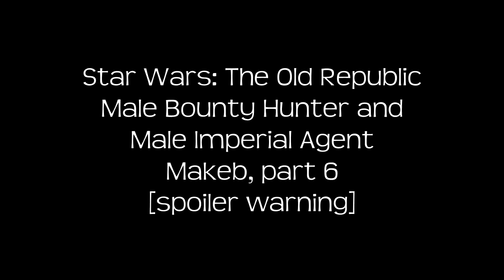Makeb quests, part 6